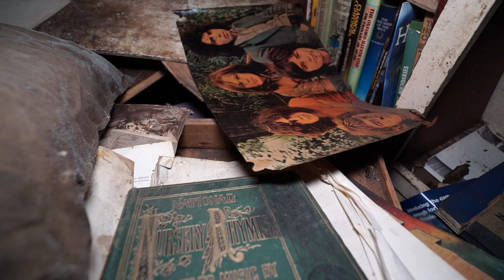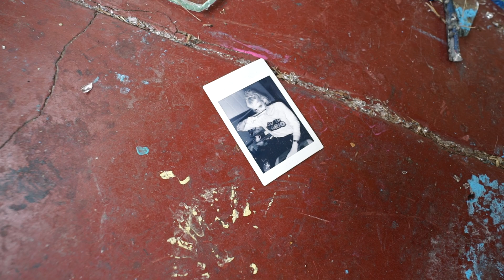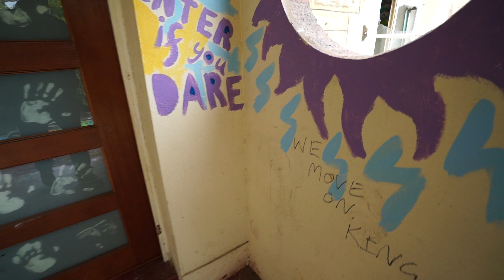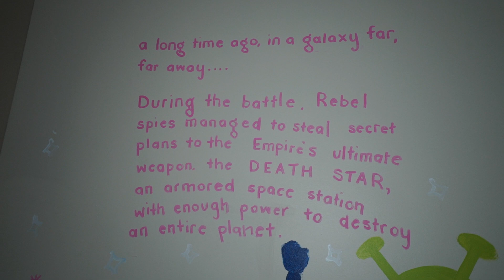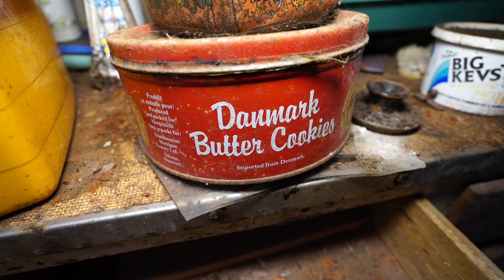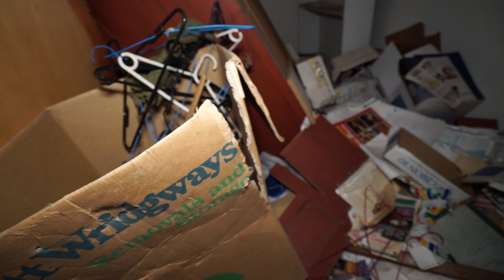Abandoned- 3 trashed homes with stuff and junk every where!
What is happening house lovers and explorers!
This video was a last minute replacement as I have to add more history to a video which will be upload next week featuring an old home with very significant former owners and occupants.
Also I have been very busy this week which also included rescuing an abandoned adult male cat that Michael accidently found recently. I will share his story a bit more soon but he features briefly in the intro today. With that said today`s explores are from various suburbs and are homes that have been neglected, abused and vandalized but do have a lot of things left behind along with "paintings" :-)
Good old fashion gringy grungy explores here guys and gals so I hope you can see the fun in the fiasco! Cheers for watching :-)